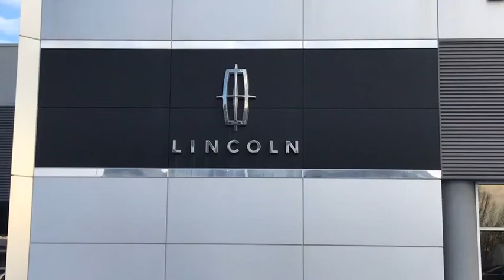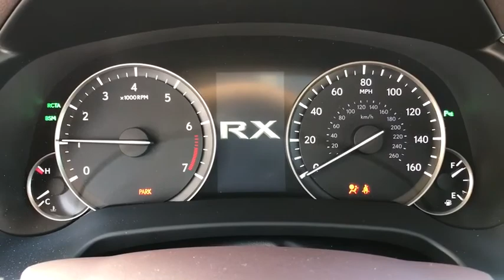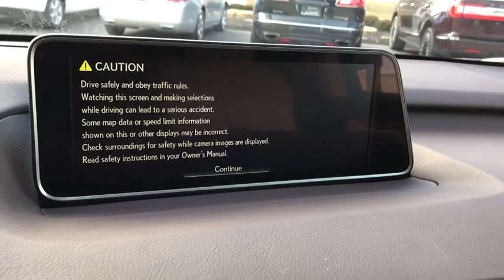2018 Lexus RX Lancaster, Delaware, Columbus, Powell, Dublin, OH N19188A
GRAY  2018 Lexus RX available in Lancaster, Ohio at Bob Boyd Lincoln of Columbus. Servicing the Delaware, Columbus, Powell, Dublin, OH area.
2018 Lexus RX RX 350 AWD - Stock#: N19188A - VIN#: 2T2BZMCA6JC163166

2445 Billingsley Rd.